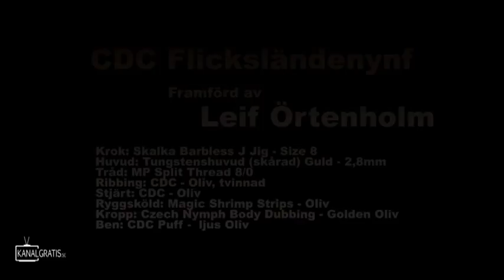Tie TV - Flicksländenymf - Leif Örtenholm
I den här episoden av Tie TV visar Leif Örtenholm oss hur man binder en Flicksländenymf.